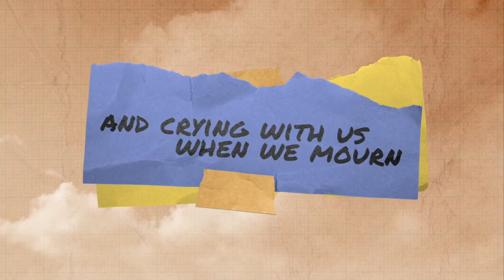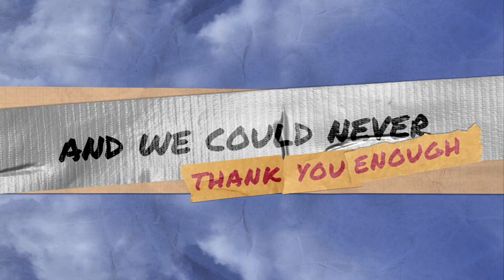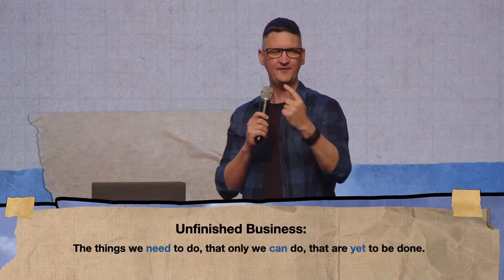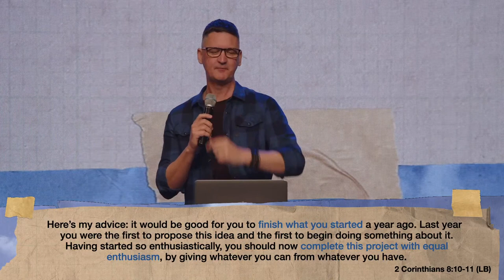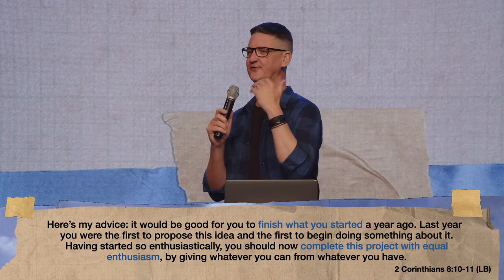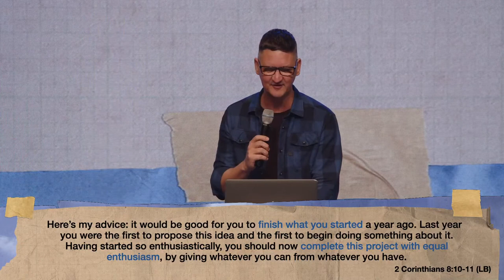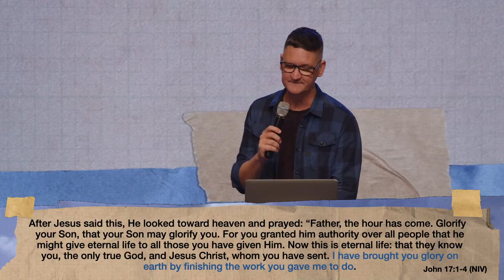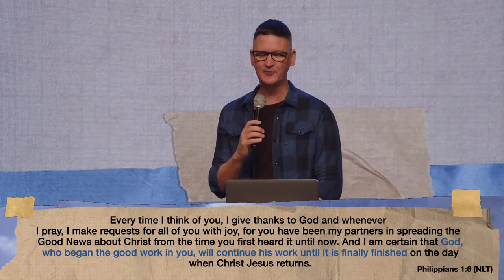Unfinished Business // Tim Healy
Direct Deposit
Account Name: The Rocks Ministry Inc
BSB: 086 492
Account Number: 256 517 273
Swift: NATAAU3303M